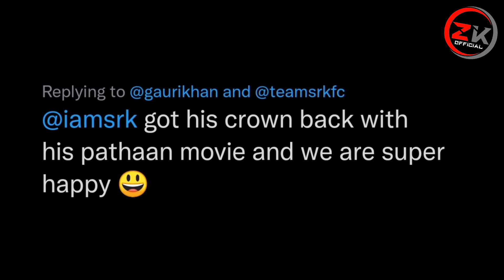Gauri Khan Reaction on Shahrukh Khan Film Pathaan | Pathaan Movie | Srk News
gauri khan happly react on pathan success, shahrukh khan pathan collection, Shahrukh khan wife gauri khan happy reaction for collection of pathaan | gauri khan | shahrukh khan, Gauri Reaction on Shahrukh Khan Film Pathan Collections, Know What She Say About Bahubali VS Pathan,